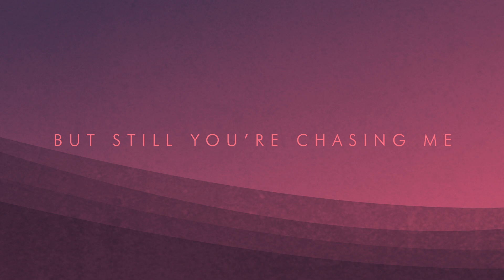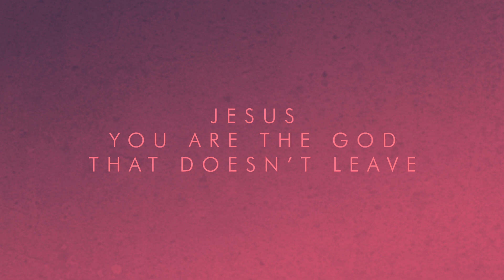Royal Company - "Faithful Is Your Love" (Lyric Video)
Lyrics:

Verse.1

No power of Earth
Could make your heart fall away from me
I’ve run so far but still your chasing me….chasing me

Chorus 1

Verse 2

No veil could hide
My brokenness. You’re the God that sees
When waves are high, Your presence stays with me….stays with me

Chorus 2

You chose the cross to stand by me

Bridge

Never failing hope
Overwhelming peace
Your love won’t let go
Jesus, you are the God that doesn’t leave

Chorus 3

Your blood was spilt to wash me clean